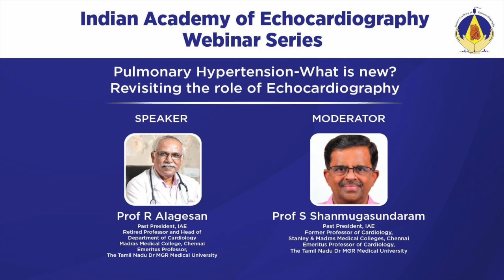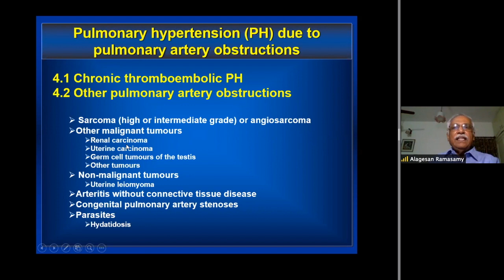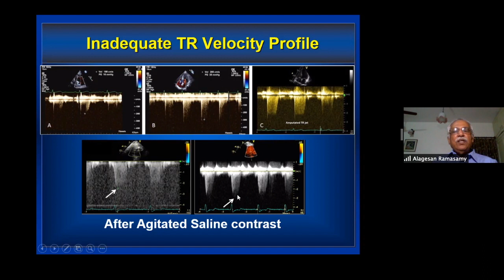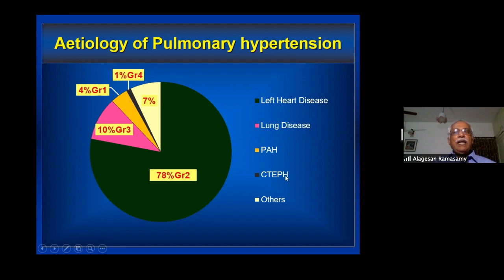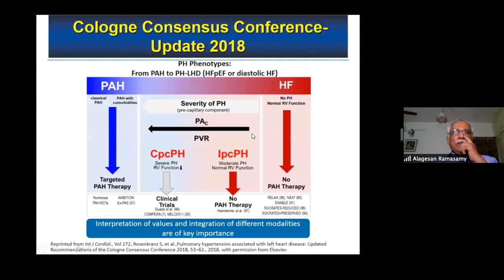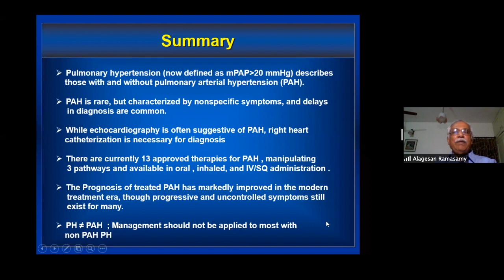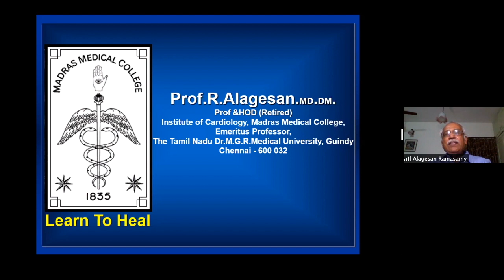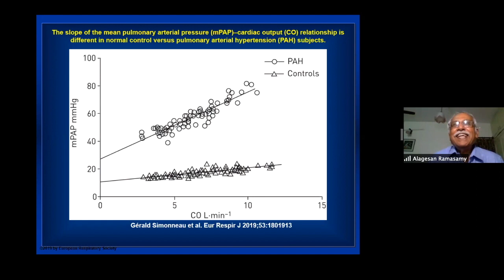Pulmonary HT May 31 2020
IAE webinar on pulmonary hypertension evaluation by echocardiography, 31 May 2020
Speaker: Prof R Alagesan
Moderator: Prof S Shanmugasundaram